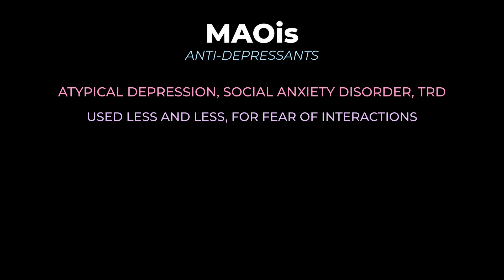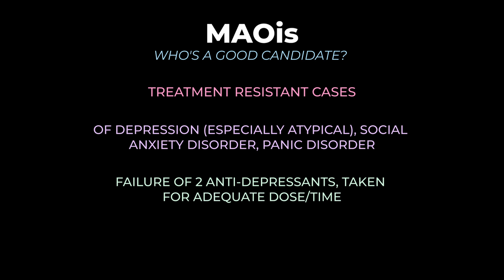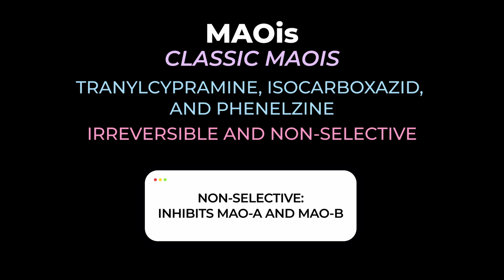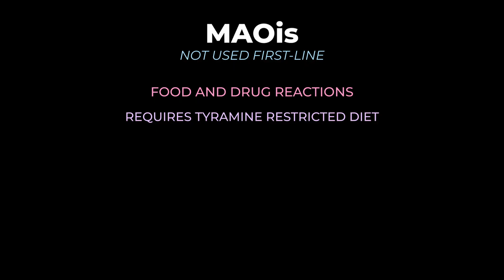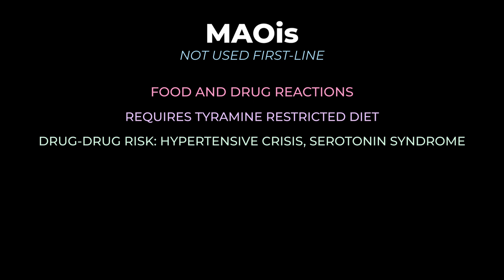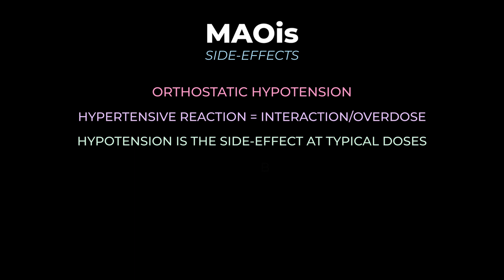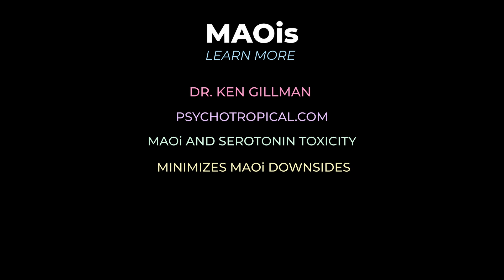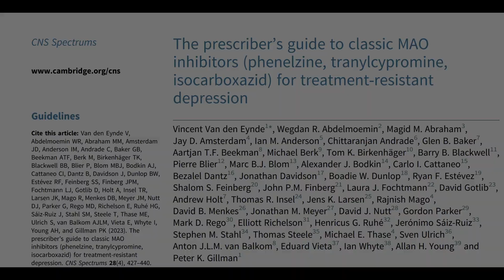A Rapid and Practical Overview of the of Monoamine Oxidase Inhibitors (MAOis)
A rapid review and high-level overview of Monoamine Oxidase Inhibitors (MAOis)

Links:
Psychotropical.com

00:00 🩺 Intro
00:34 📚 Overview of MAOis
01:17 💊 Who's a Good Candidate for MAOis
01:42 Mechanism
02:55 📊 Effectiveness of MAOis
03:36 ⚠️ Adverse Effects of MAOis
05:45 🔄 Summary
07:03 Age of Adz